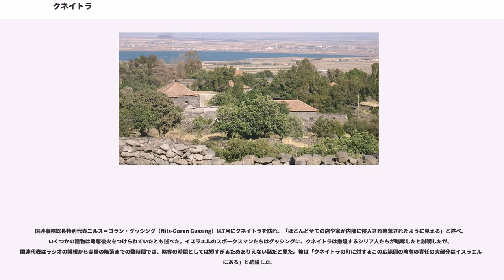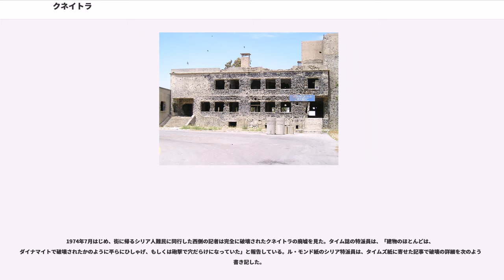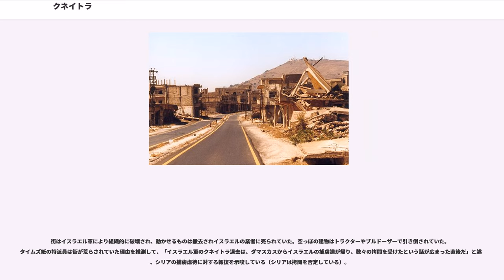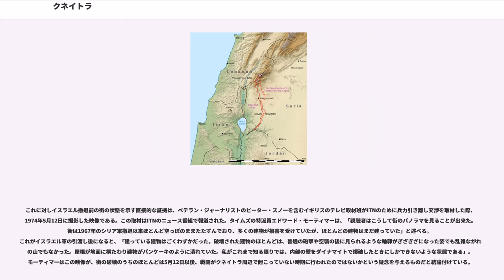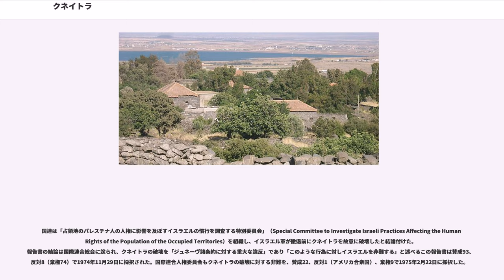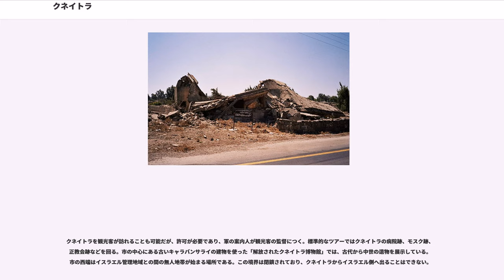クネイトラ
クネイトラ（クネイトゥラ、アル・クネイティラ、Quneitra, Al Qunaytirah, Qunaitira, Kuneitra、 アラビア語: القنيطرة）は、シリア（シリア・アラブ共和国）南西部のクネイトラ県の県都で、戦争で破壊され廃墟となっている都市。レバノンおよびイスラエル国境に近い街で、ゴラン高原の谷間に位置し標高は1,010m。クネイトラはオスマン帝国時代にダマスカスから南方へ向かう隊商路の中継地として作られ、後にはイスラエル国境に近い戦略的に重要な都市として兵営が置かれ、人口は20,000人を数えた。

1967年6月10日、「6日間戦争」（第三次中東戦争）の最終日にクネイトラはイスラエル軍に占領された。1973年の「ヨム・キプール戦争」（第四次中東戦争）でシリア軍が一時は奪回したが、イスラエル軍の反撃により再度イスラエル軍が奪回した。1974年6月にイスラエル軍は撤退したが、それまでにクネイトラの街並みは激しく破壊されていた。現在、クネイトラの廃墟は国際連合兵力引き離し監視軍（UNDOF）の管轄するシリアとイスラエル間の兵力引き離し地帯にあり、両国の事実上の国境から程近い場所にある。イスラエルはクネイトラを故意に破壊したことについて国際連合の非難を浴びている。一方でイスラエルは、シリア政府がプロパガンダ利用のため故意にクネイトラを再建しないと非難している。

クネイトラはシリア南西部のクネイトラ県の県都ということになっており、クネイトラ県はイスラエル占領下のゴラン高原を管轄していることになっている。クネイトラは、ゴラン高原のうちシリアが支配している部分にある。

クネイトラはゴラン高原の内部、標高の高い谷間に位置する。すぐ西にはゴラン高原のうちイスラエルが管轄している部分が迫り、ハル・ベンタル（Har Bental）の峰がそびえる。周囲の平地からの高さおよそ150mから200mの火口丘が多数あり、ここから古代に流れ出した溶岩流がゴラン高原の地形を形成している。またこれら古代の火口丘は、戦いの際には監視および砲撃の拠点として重要であり、特に第四次中東戦争の際は丘をめぐる争奪戦が起こっている。平和な時代には、火山性の肥沃な土壌はコムギ栽培や牧畜などの農業活動を支えてきた。

クネイトラは重要な交易路の途中にあり、歴史上のほとんどの期間は住民がいた。20世紀初頭はコーカサス地方からオスマン帝国に逃れたムスリムたちが入植していた。1946年のシリア独立時には人口は21,000人を数え、多くはアラブ人だった。1967年に放棄され、その後の破壊もあって人口のほとんどはシリア各地に散った。シリアの治安関係者が残る以外、クネイトラは今も放棄されている。

クネイトラ周辺は数千年に渡り人が住んでいる。近郊からはムステリアン文化（ムスティエ文化、Mousterian）の石器が発掘されるなど、旧石器時代の狩猟民や採取民が住んでいたことがうかがわれる。集落は古代ローマかビザンティン時代に遡り、ダマスカスからパレスチナ西部への道の宿場となっていた。聖パウロはエルサレムからダマスカスへの道の途中でこの付近を通ったとされる。有名な「パウロの回心」が起きた場所は、伝統的にクネイトラから北東にある小さな村コカブ（Kokab）とされてきた。

近代のクネイトラは、オスマン帝国が古代の住居の石材などを再利用して作ったキャラバンサライ（隊商宿）の周囲に発展した。20世紀までにクネイトラはゴラン高原地方の行政中心地となり、ロシア帝国に追われてコーカサスから逃げてきたムスリム難民の入植地となった。第一次世界大戦の際、1918年9月29日、オーストラリア騎兵師団などがダマスカス攻略の途上でオスマン帝国軍をこの地で破っている。また第二次世界大戦のシリア・レバノン作戦の際にも、英・印・自由フランス連合軍とヴィシー政権軍との戦いが行われた。

第二次世界大戦後、シリアがフランスから、イスラエルがイギリスからそれぞれ独立すると、クネイトラは両国国境から64km（40マイル）にある主要道路の交差点として戦略的に重要となった。市場と基地が置かれて人が集まるようになり、クネイトラの人口はアラブ人を中心に2万人を超えた。

クネイトラにはシリア軍の司令部が所在した。第三次中東戦争（6日間戦争）最終日の1967年6月10日、シリア軍が混乱に陥るうちにイスラエル軍はクネイトラを占領している。この日の朝、イ...